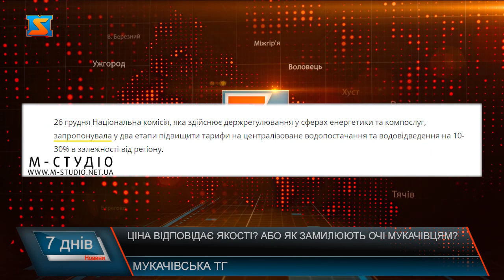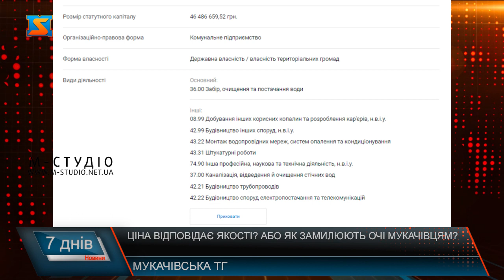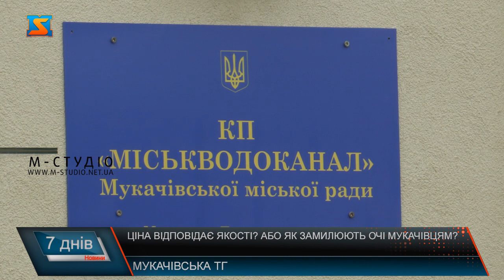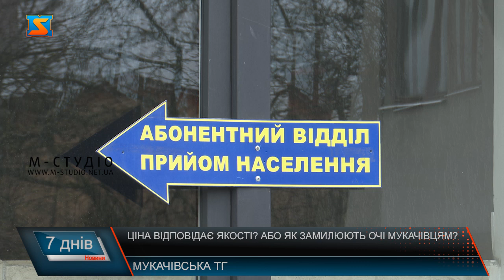Ціна відповідає якості? Або як замилюють очі мукачівцям?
Цього тижня на засіданні виконавчого комітету Мукачівської ради було прийняте рішення про те, що з березня мукачівці платитимуть 44 гривні за куб води. Та нагадаємо, в умовах війни підняти тарифи на воду можна тільки на 30%. Тобто, якщо раніше ціна за тариф на воду складала 28 гривень, то зараз могла бути піднята тільки на 9 гривень. Тобто, замість 44 мукачівці мали б платити 37 гривень. Та навіть таку вартість на час війни вважають неприпустимою депутати Мукачівської міської ради від 5-ти фракцій. Кажуть, під час воєнного стану таке підвищення мало б компенсуватися з бюджету міста, щоб не грабувати кинені жителів громади. Але якщо трохи відійти від теми фінансів, давайте спробуємо з’ясувати, чи відповідає якість води, яку споживають мукачівці тій вартості, яку змушені за неї платити? 6 квітня відбулося засідання Мукачівської міської ради. За годину до нього нашвидкуруч відбулося засідання виконавчого комітету, на якому ухвалили рішення про те, що починаючи з березня мукачівці платитимуть 44 гривні за куб води. Якщо абонент вже зробив оплату за березень за старим тарифом, то переплата буде зарахована за наступний місяць. Варто додати, що саме завдяки стійкій позиції депутатів від 5 фракцій -"Слуга Народу", "Рідне Закарпаття", КМКС, "За Майбутнє" та "Європейська солідарність" та депутата Верховної Ради, що викликало неоднозначну реакцію мера міста, вдалося частково відстояти свої вимоги і захистити кишені мукачівців від грабежу